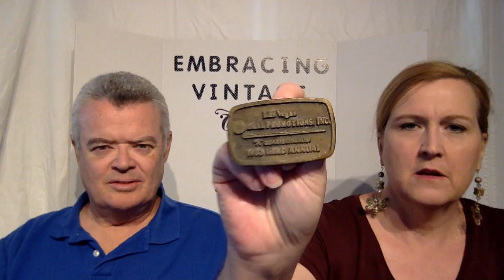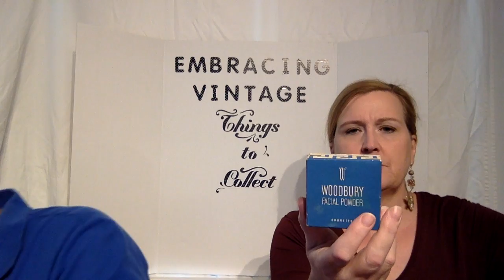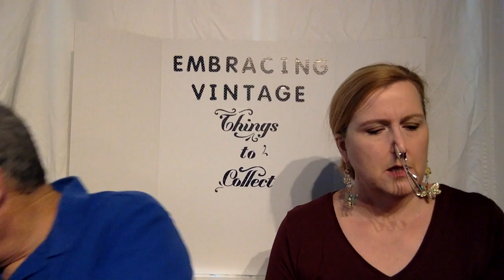yard sale box